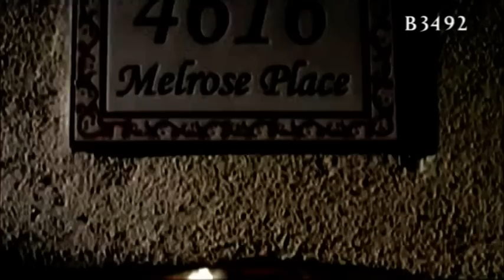Melrose Place 2.0 Final Opening before the show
I know this is a new and another opening of Melrose Place
This time I cancelled Ryan Eggold
I made others videos of the upfront and the trailers